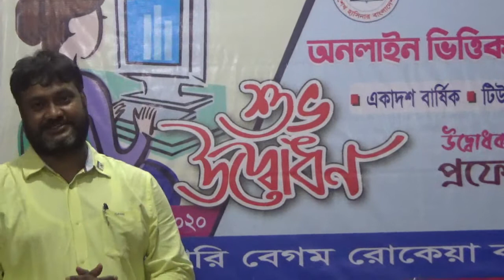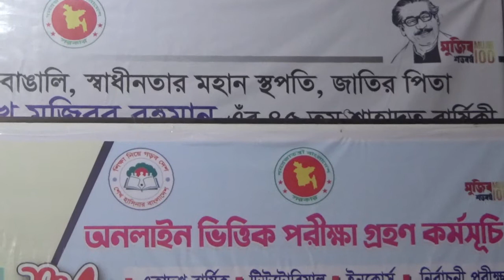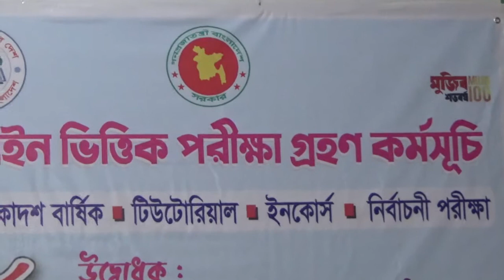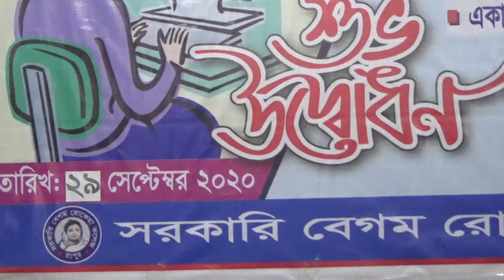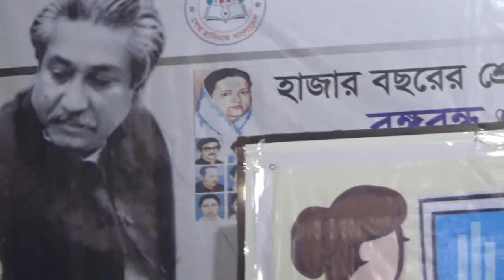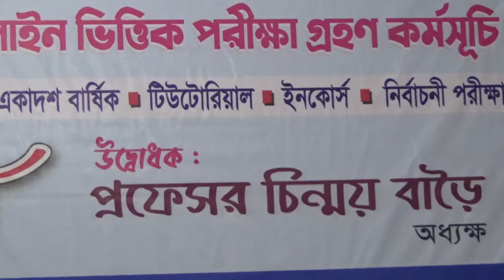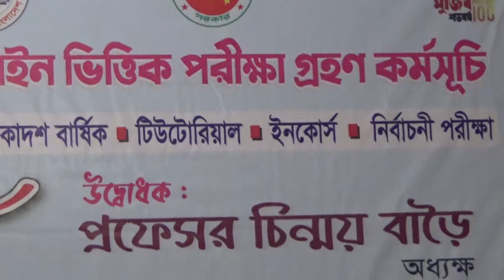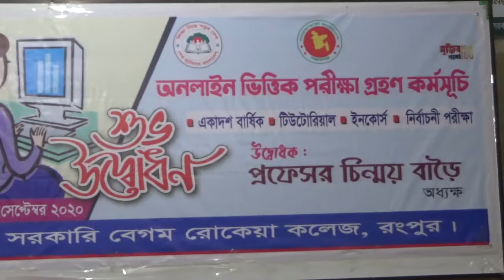অনলাইন ভিত্তিক পরীক্ষা গ্রহণ এর শুভ উদ্বোধন করেন এ কলেজের সম্মানিত অধ্যক্ষ প্রফেসর চিন্ময় বাড়ৈ